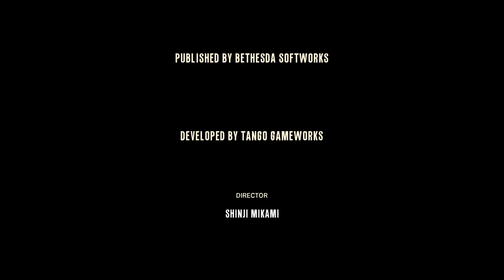Sebastian Vs Ruvik - THE EVIL WITHIN - PART 17